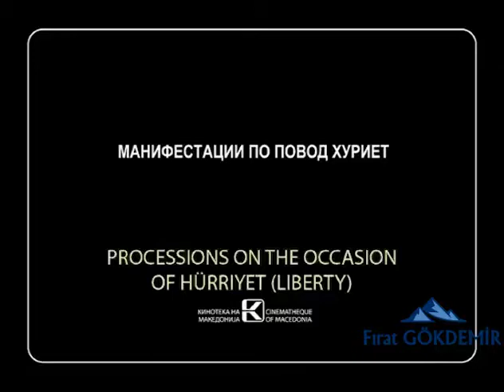1908 İttihat ve Terakki'nin II Meşrutiyet İlanı ve Manastır Sokakları